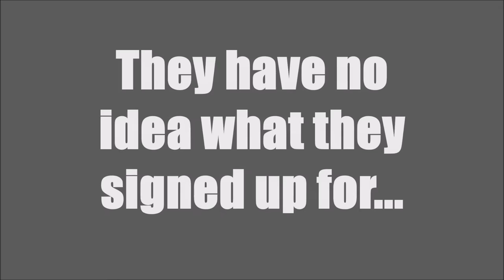Small Engine Repair Trailer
"Small Engine Repair"
Written by John Pollano
Directed by David Schram
September 1-4, Parlor Theatre

Former high school buddies Frank, Swaino and Packie -- now past their prime -- meet off-hours one night in Frank’s out-of-the-way repair shop under cloudy circumstances that only Frank seems to have a handle on. Enter Chad, a plugged-in, preppy college jock, whose arrival ignites a long-simmering resentment that sets this taut, twisty, thriller on its breathless course.

***Mature content***

Video by Allie Cipoletti